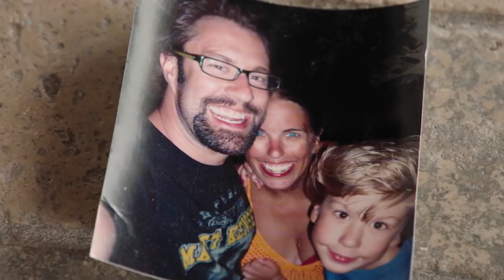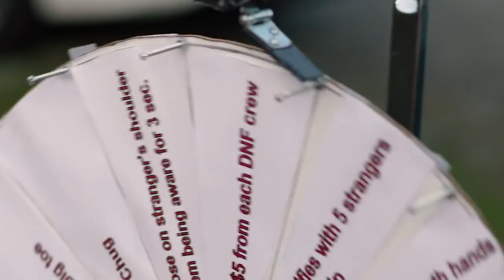Feeling Speed: How the group 'Deaf NASCAR Fans' experiences racing | NASCAR RACE HUB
A group of deaf NASCAR fans explain what it's like to experience racing without any sound and the challenges they face.